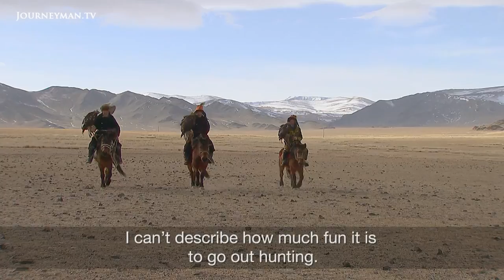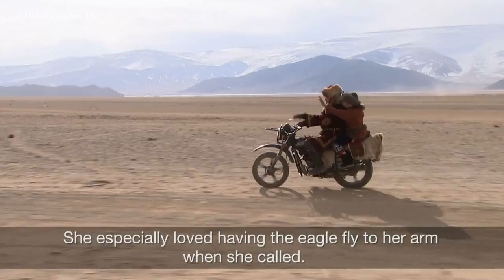The Last Eagle Hunters of Mongolia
The Last Eagle Hunters: In a remote corner of Mongolia live the last practitioners of an ancient tradition - the eagle hunters. Passed down through countless generations, this skill is at risk of being lost to the modern world.

Beken Ermyekbai is one of a long line of eagle hunters, and can identify ten generations of hunters in his family. The golden eagle is at the core of a culture that’s survived more than a thousand years. However, now he is worried that the custom will die out with him, if his son moves away from the ancestral way of life. "If he says he’s going to school far away and he’s not going to become an eagle hunter, I cannot tell him otherwise", he tells us. "My only wish is for him to teach one of his kids this tradition which has continued for generations".

Beken is not alone in worrying for the future of this tradition, but there are still young people actively pursuing it. Akbota is a young girl learning the skill from her father. Whilst the dictats of a conservative society have typically barred women from the practice, her father is keen for her to learn. "It makes me really happy to see her succeed. She’s making good progress, and that makes me proud." For her part, Akbota is determined to preserve this ancient part of their culture. "We need this. I want to contribute my part and teach others, to let it live on.”

ABC Foreign Correspondent – Ref. 7094